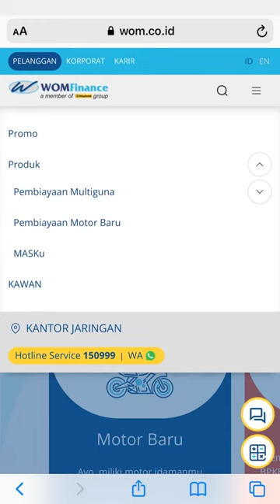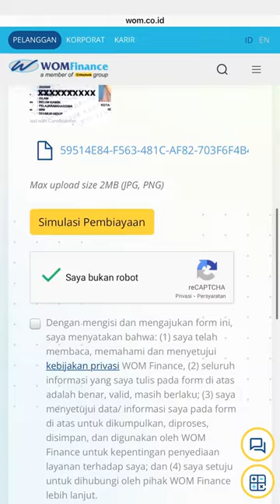Cara gampang ajuin pembiayaan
Nih buat yang males keluar tinggal buka langsung sat set!